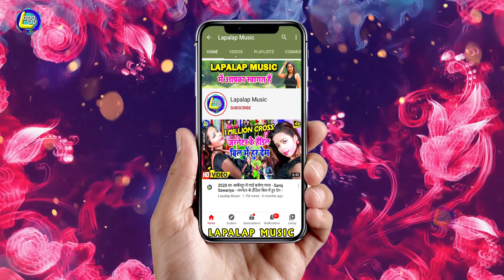Sil_Tor_Diya_Hai 3 Chandan_Arya Viral_Song - चन्दन आर्या का वीडियो बहुत ही तेजी वायरल हो रहा है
►Song  :- Sil Tor Diya Hai 3
►Singer  :- Chandan Arya
►Music Director :- Vikesh Bhojpuriya
►Video Director :-  Madan Baba
►Writer :- Rizwan Pradshi